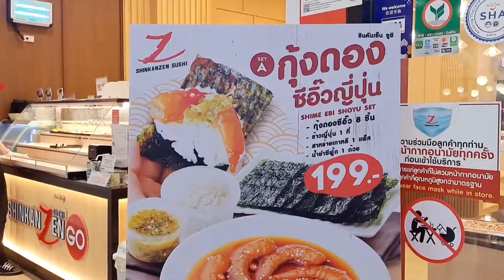[Food] Shinkanzen Sushi สาขา เซ็นทรัล เวสเกต x Tangmomo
Shinkanzen Sushi สาขา เซ็นทรัล เวสเกต ชั้น 1 x Tangmomo
มาพร้อมกับ ซูชิคุณภาพดี เริ่มต้นเพียง คำละ 9 บาท
และอาหารญี่ปุ่นแสนอร่อยแบบหลากหลาย
ที่รอคุณอยู่กว่า 200 รายการ